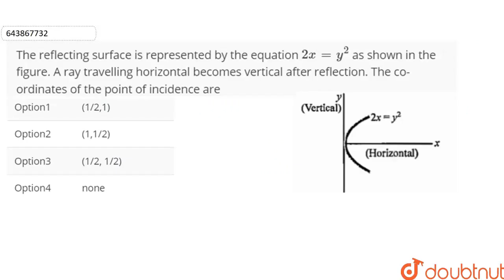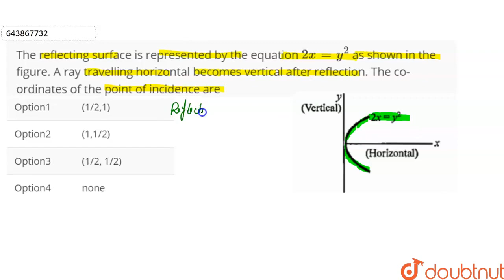The reflecting surface is represented by the equation 2x =y^2 as shown in the figure. A ray trav...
The reflecting surface is represented by the equation 2x =y^2 as shown in the figure. A ray travelling horizontal becomes vertical after reflection. The co-ordinates of the point of incidence are
Class: 12
Subject: PHYSICS
Chapter: MOCK TEST 5
Board:IIT JEE

👉 Have Any Query? Ask Us.